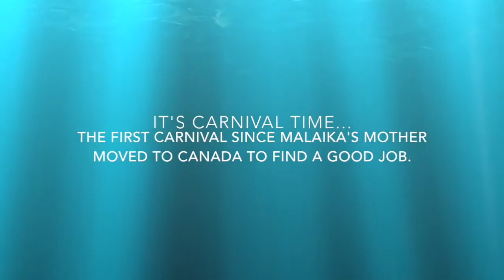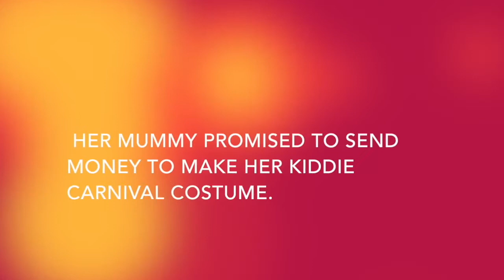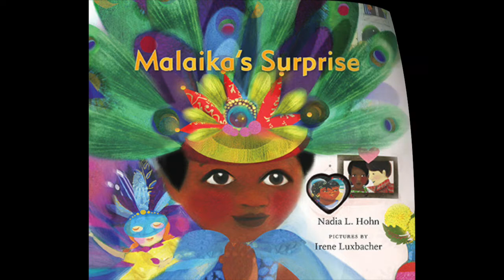Malaika's Costume Book Trailer (2021 version)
Malaika's Costume was written by Nadia L. Hohn, illustrated by Irene Luxbacher, and published by Groundwood Books in 2016.

To purchase a copy of Malaika's Costume, please contact your favourite book retailer or visit the Groundwood Books website at:

Malaika's Costume was selected for the 2021 TD Grade One Book Giveaway.